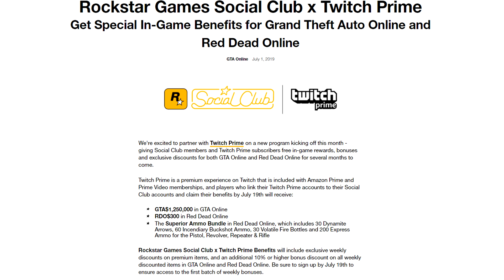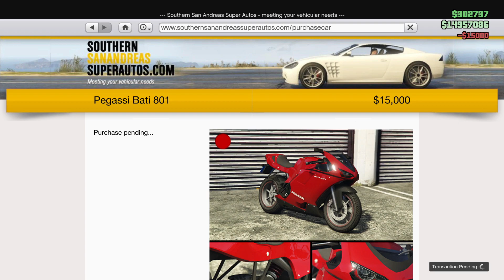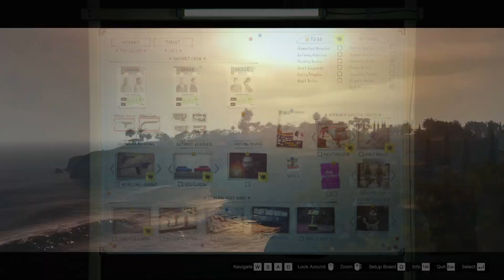Jak začít vydělávat peníze v GTA Online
Ahoj, v dnešním videu si ukážeme nejlepší způsoby jak vydělat peníze v GTA Online